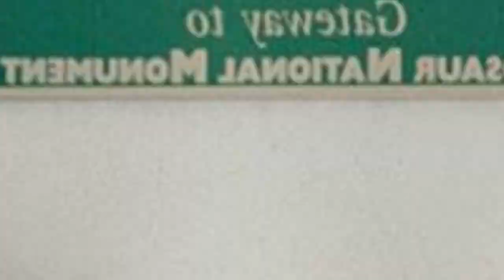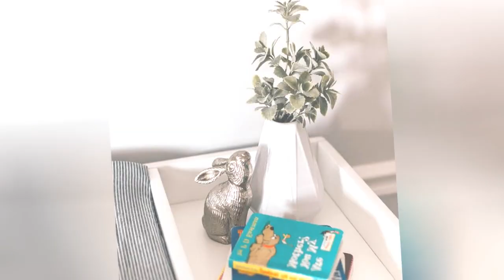75 Beautiful Baby And Kids' Design Ideas ⭐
Browse photos of modern baby and kids rooms. Discover a wide range of modern spaces for children and babies, including playroom and nursery inspiration.

0:00:00 - Intro
0:00:12 - Beautiful Baby And Kids' Design Ideas: Inspirations 1 to 25
0:01:34 - Beautiful Baby And Kids' Design Ideas: Inspirations 26 to 50
0:03:09 - Beautiful Baby And Kids' Design Ideas: Inspirations 51 to 75

Hey hello!